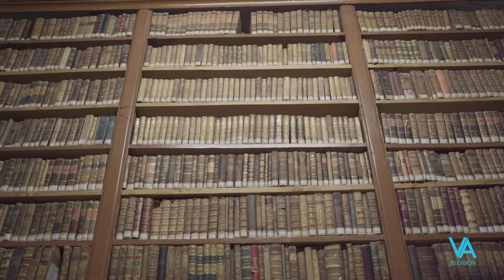Mártires granadinos: José Becerra Sánchez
José Becerra Sánchez es mártir de Alhama de Granada. Será beatificado el 26 de febrero de 2022 en la S. I. Catedral de Granada en la Causa de beatificación de los venerables siervos de Dios, Cayetano Giménez Martín y XV compañeros mártires. El lema de estas beatificaciones afirman esa vida entregada por amor a Dios, por encima de su propia vida, perdonando: “Tu Gracia vale más que la vida”.
Los contenidos de los textos locutados de los mártires granadinos han sido elaborados en colaboración con D. Santiago Hoces, sacerdote diocesano de Granada.